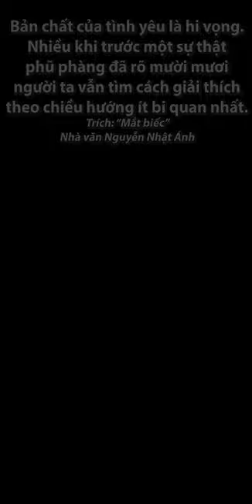Mắt biếc | Nguyễn Nhật Ánh | Sách nói - Đọc truyện [Chiến Hữu Audio]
Sách nói - Đọc truyện [Chiến Hữu Audio] - Phổ biến sách và các tác phẩm văn học
Hướng tới việc đa dạng về thể loại và phong phú về số lượng đầu sách
Mời quý thính giả vào mục "Dach sách phát" để dễ dàng lựa chọn mục/thể loại sách yêu thích

Từ khóa tìm kiếm: audiobook, sách nói, đọc truyện, đọc truyện online, sách audio, truyện audio, đọc truyện đêm khuya, đọc truyện online miễn phí, audio, sách hay, sách hay nên đọc, sách online, tiểu thuyết, tiểu thuyết tình yêu, tiểu thuyết hay, truyện đọc, sách văn học, nhà văn, tác phẩm, văn học, đọc sách, thư viện sách, truyện ngắn, văn học việt nam, văn học nước ngoài, truyện dân gian, truyện online, sách nói cho người mù, sách lịch sử, sách kinh doanh, sách kỹ năng sống, podcast